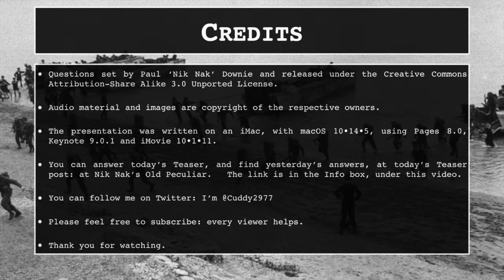6th June 2019 Teaser D Day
This is the video for today’s Daily Teaser: to put in your answers, go to today’s Daily Teaser page at Nik Nak’s Old Peculiar,